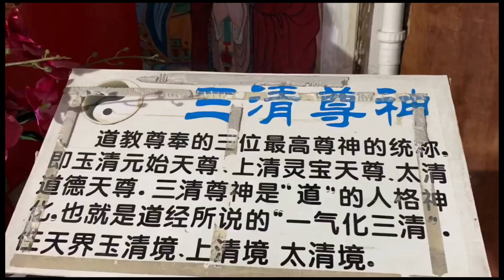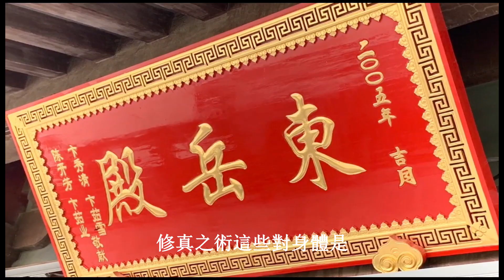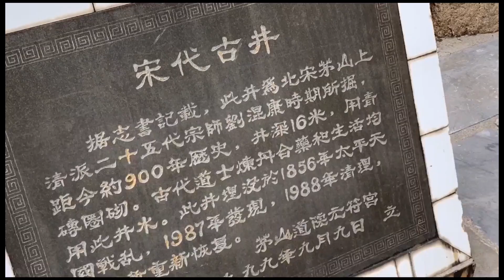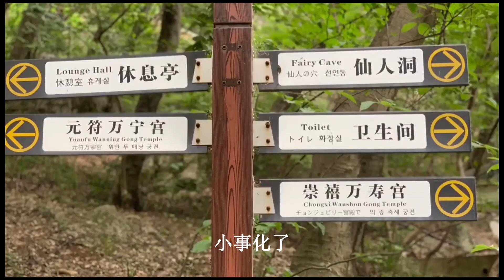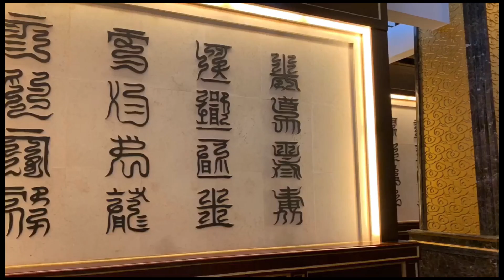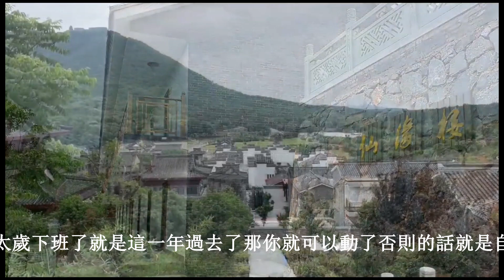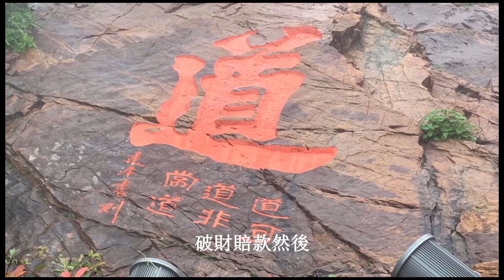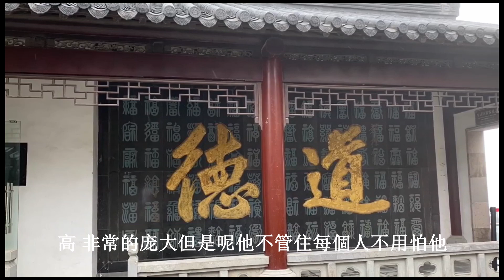命運大事件！2021哪些生肖犯太歲？如何化解辛丑太歲？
辛丑太歲就要來了，我們該怎麼辦？大家已經經歷了庚子年，庚子太歲的厲害也不用多說。因為它在六十花甲裡面是處於最特殊、最特別的一個年份，所以說整年能夠活下來，就算幸運了。那麼到了年尾，新的一個太歲即將要出來了，在歲月交替之際，我們要提前知道該怎麼辦？這是很重要的。

所謂的“五行八卦通天地、陰陽交泰安凡塵”，在我們道教文化里，特別重視八卦命理學說。在命理學說裡面，又特別重視六十花甲子。天干有：甲、乙、丙、丁、戊、己、庚、辛、壬、癸10個，地支有：子、醜、寅、卯、辰、巳、午、未、申、酉、戌、亥12個，反复輪值，全部走一圈要走60次，每一年就是一個天干地支。天上為了保護和規範人類，會派出一個神明值班，就是“太歲大將軍”，也可以說是“太歲的星君”，對我們當年運勢的吉、兇，起到了舉足輕重的作用，這非常重要。

辛丑年比庚子年整體來說要好一些，是一個上升。 2020年整個全球，不管是人們的健康，還是全球的經濟等等，很多事情都跌到了谷底，在辛丑年會有所回升。在《地母經》裡面這樣描述：“太歲辛丑年，疾病稍紛紛”，就是到了新的一年裡面，疾病會有所緩解。當然，這個瘟疫肯定是緩解了，但是還有其他一些疾病也會存在，特別是對一些身體弱的或者年齡大的人肯定是不利的，需要學習我們道教裡面的養生之術、修真之術，對身體健康是非常有意義的.